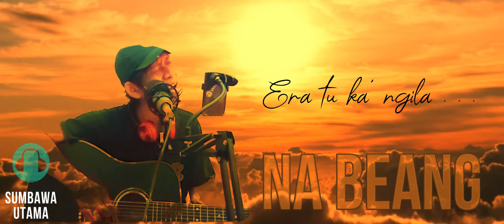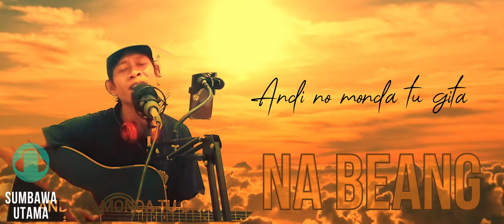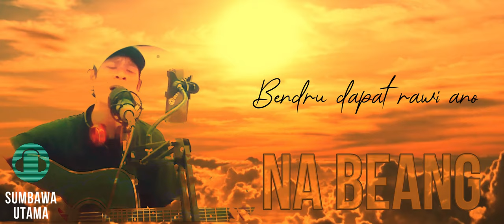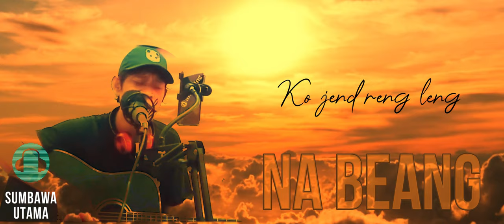Lagu Sumbawa Na Beang From DARA Ghalu Lhugaz Present ( Lagu Lainya Ghazzpoll Baca Deskripsi Video )